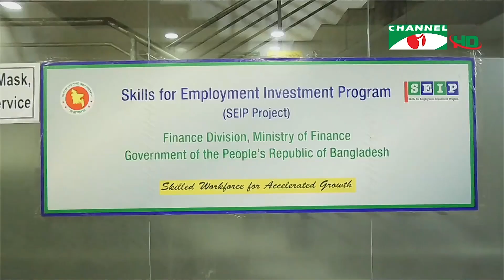বিনামূল্যে প্রশিক্ষণ শেষে চাকরির নিশ্চয়তা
বিনামূল্যে প্রশিক্ষণ শেষে চাকরির নিশ্চয়তা। এমনই একটি প্রকল্প বাস্তবায়ন করছে অর্থ মন্ত্রণালয়। সংশ্লিষ্ট অ্যাসোসিয়েশন কিংবা চেম্বারের মাধ্যমে এ ধরনের প্রশিক্ষণ দিয়ে তাদের মাধ্যমেই তরুণ-তরুণীদের চাকরির ব্যবস্থা করা হচ্ছে। ২০১৪ সাল থেকে এ পর্যন্ত প্রায় সাড়ে ৪ লাখ মানুষ এই প্রকল্পের আওতায় প্রশিক্ষণ নিয়েছেন এবং চাকরি পেয়েছেন ৩ লাখ ২২ হাজার জন। এ ধরনের প্রকল্প আরো বাড়ানোর অনুরোধ করেছেন উদ্যোক্তারা।

worldwide.